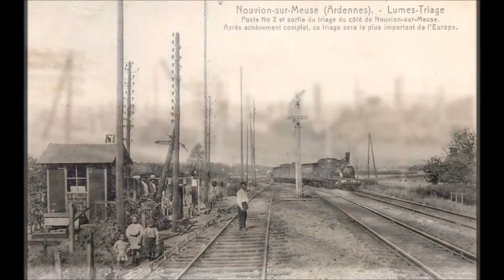gare de Nouvion sur Meuse (08)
gare de Nouvion sur Meuse,dans les Ardennes. aujourd'hui et autrefois.